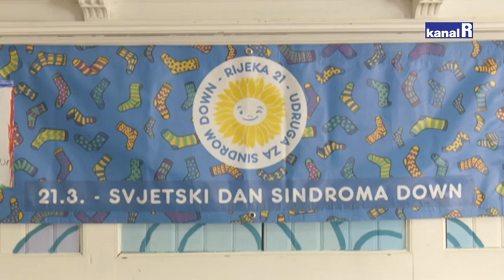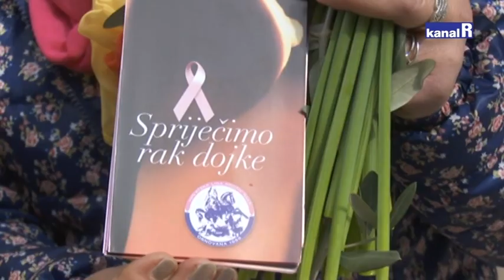CIVILNO DRUŠTVO: ŽIVOT SA SINDROMOM DOWN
21.  ožujka obilježen je dan osoba s down sindromom.U Civilnom društvu predstavili smo Udrugu za down sindrom Rijeka 21